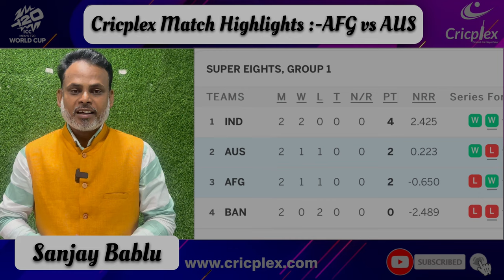Afghanistan vs Australia | T20 World Cup 2024 Super 8 | historical Win!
Welcome to the Cricplex channel! We're your one-stop shop for top-notch cricket news updates, live scores, and relevant sports news. Stay ahead of the game with Cricplex!

AFG vs AUS T20 World Cup Highlights: Afghanistan made a historic upset by defeating Australia by 21 runs in the T20 World Cup 2024. This remarkable victory marks Afghanistan's first win against Australia in any format, avenging their previous ODI World Cup defeat.

Unbelievable Upset!  Afghanistan pull off a historic win against Australia in the T20 World Cup! Watch the FULL HIGHLIGHTS and see how Gulbadin Naib's 4 wickets sealed the deal for Afghanistan. 🇦🇫

Match Summary:

Date: 23 June 2024 (Sunday)
Venue: Arnos Vale Ground, Kingstown
Result: Afghanistan won by 21 runs
Australia's Target: 149 runs
Australia's Score: 127 all out in 19.5 overs

Key Performers:

•  Gulbadin Naib: 4 wickets, pivotal in Afghanistan's victory
•  Naveen Ul Haq: 3 wickets
•  Azmatullah Umarzai, Mohammad Nabi, Rashid Khan: 1 wicket each
•  Glenn Maxwell (AUS): 59 runs off 41 balls (6 fours, 3 sixes)

Match Highlights:

•  Afghanistan avenges their ODI World Cup defeat against Australia.
•  Glenn Maxwell tried to turn the tide for Australia with a brilliant 59 runs, but Gulbadin Naib's timely wicket sealed the win for Afghanistan.
•  Australia's batsmen, apart from Maxwell, struggled to reach double figures with only Marcus Stoinis (11) and Mitchell Marsh (12) managing to score in double digits.

Group-1 Scenario:

•  India leads with two wins in two matches.
•  Australia's upcoming match against India is crucial for their Super 8 hopes.
•  A win for Afghanistan against Bangladesh could secure their spot in the Super 8.

Let's stay updated on this exciting clash!